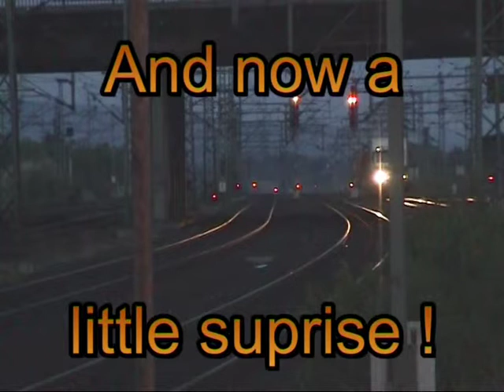Kassel Wilhelmshöhe Hbf.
This was a very pleasant evening in Kassel with lots of traffic and a big suprise at the end.